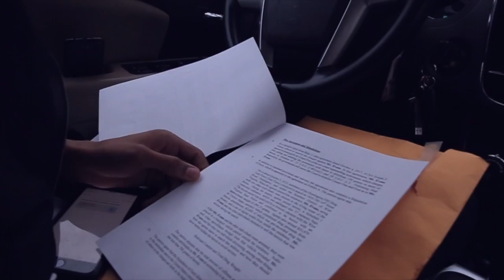Sophisticated Jose - Through The Trials (Shot